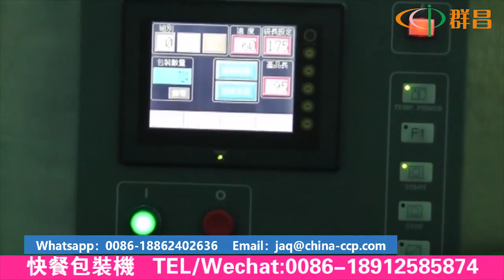快餐包裝線Fast food packaging line